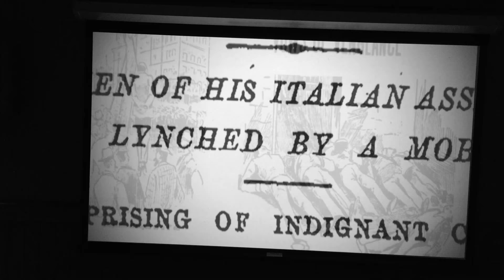Emigração para os USA e a Máfia.